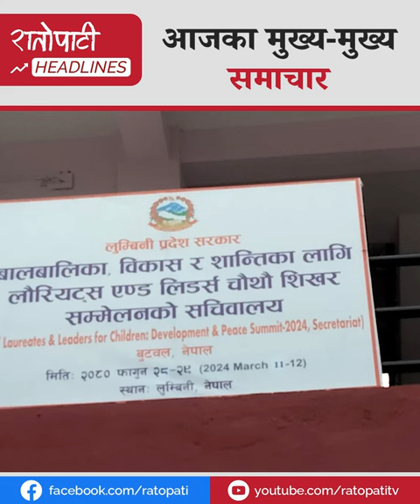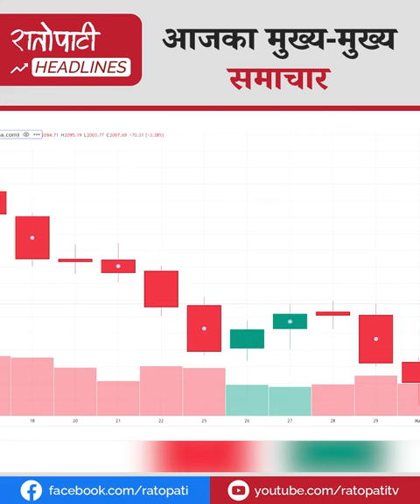कांग्रेसद्वारा सरकारलाई दिएको समर्थन फिर्ता, गठबन्धनको साइड इफेक्ट प्रदेशमा पनि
कांग्रेसद्वारा सरकारलाई दिएको समर्थन फिर्ता
गठबन्धनको साइड इफेक्ट प्रदेशमा पनि